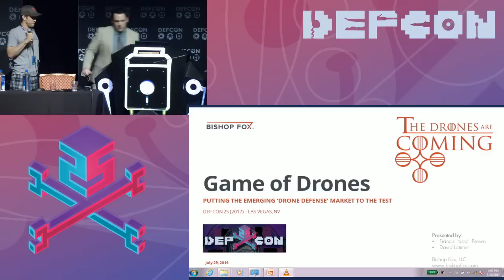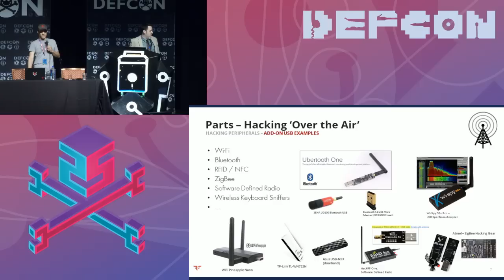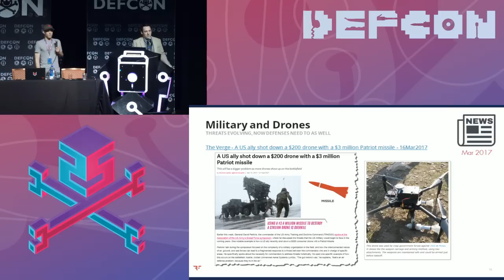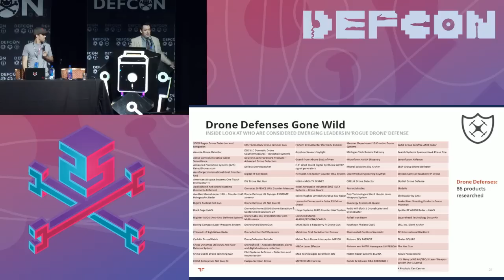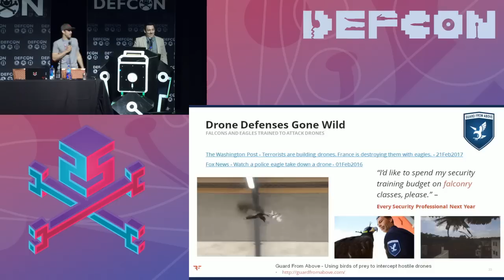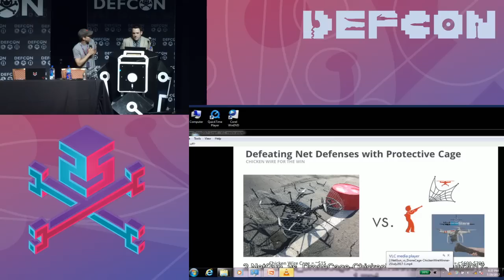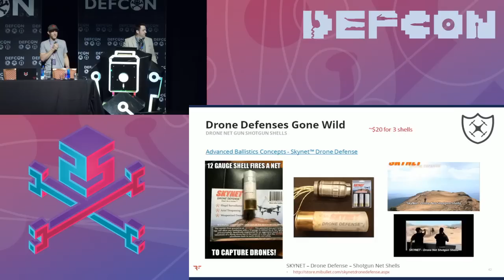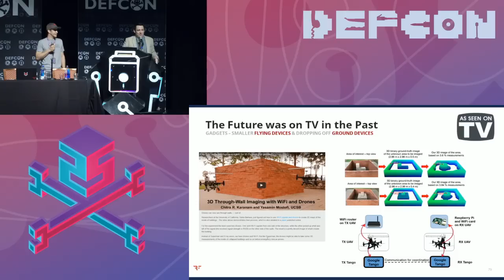DEF CON 25 - Francis Brown, David Latimer - Putting the Emerging Drone Defense Market to the Test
When you learned that military and law enforcement agencies had trained screaming eagles to pluck drones from the sky, did you too find yourself asking: "I wonder if I could throw these eagles off my tail, maybe by deploying delicious bacon countermeasures?" Well you'd be wise to question just how effective these emerging, first generation "drone defense" solutions really are, and which amount to little more than "snake oil".

There is no such thing as "best practices" when it comes to defending against "rogue drones", period. Over the past 2 years, new defensive products that detect and respond to "rogue drones" have been crawling out of the woodwork. The vast majority are immature, unproven solutions that require a proper vetting.

We've taken a MythBusters-style approach to testing the effectiveness of a variety of drone defense solutions, pitting them against our DangerDrone. Videos demonstrating the results should be almost as fun for you to watch as they were for us to produce. Expect to witness epic aerial battles against an assortment of drone defense types, including:

• trained eagles and falcons that hunt "rogue drones"
• fighter drones that hunt and shoot nets
• drones with large nets that swoop in and snatch up 'rogue drones'
• surface-to-air projectile weapons, including bazooka-like cannons that launch nets, and shotgun shells containing nets
• signal jamming and hijacking devices that attack drone command and control interfaces
• even frickin' laser beams and Patriot missiles!

We'll also be releasing DangerDrone v2.0, an upgraded version of our free Raspberry Pi-based pentesting quadcopter (basically a ~$500 hacker's laptop, that can also fly). We'll be giving away a fully functional DangerDrone v2.0 to one lucky audience member!

So come see what's guaranteed to be the most entertaining talk this year and find out which of these dogs can hunt!